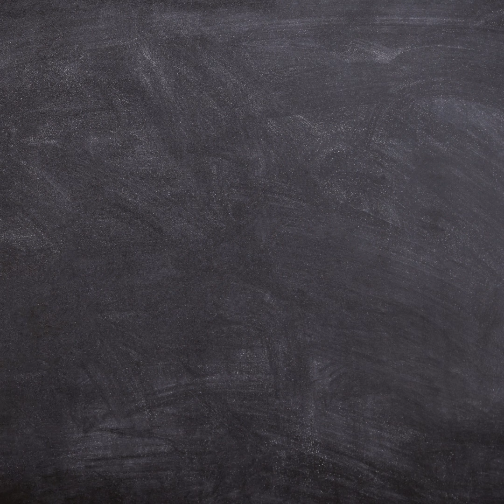Time To Glow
Pre-purchase Your Favourite Hair Service with Luxe Hair Group.